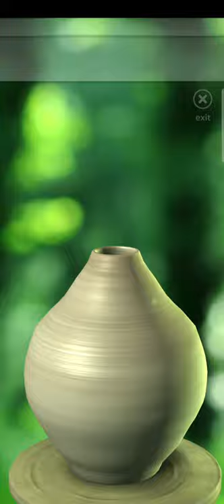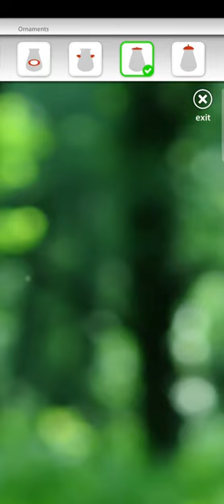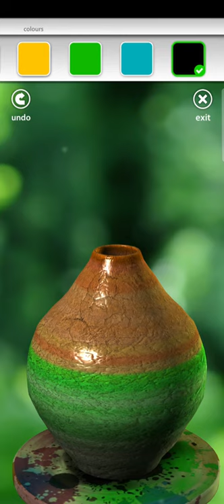making a greek pottery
game: let's create pottery (full version)